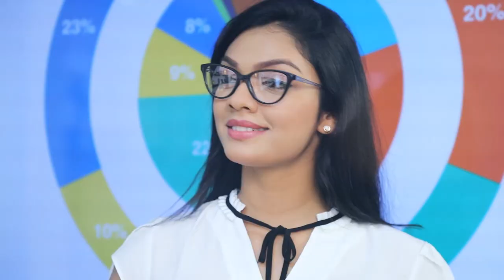සහල් හිගයට මගේ කිසිම සම්බන්ධයක් නෑ - ඩඩ්ලි සිරිසේන | Breaking.lk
සහල් හිගයට මගේ කිසිම සම්බන්ධයක් නෑ - ඩඩ්ලි සිරිසේන